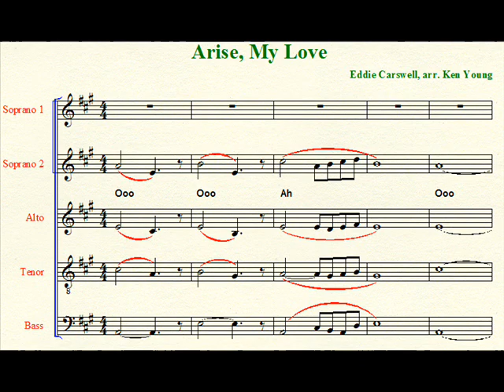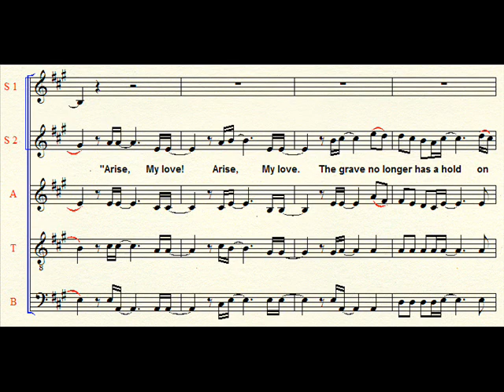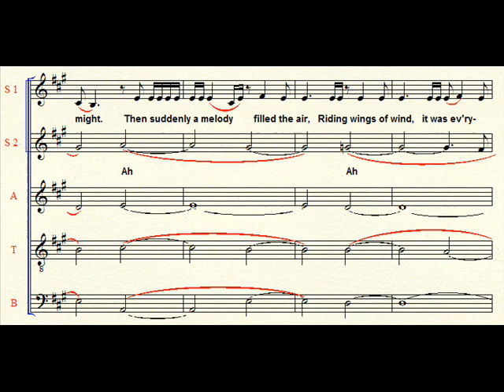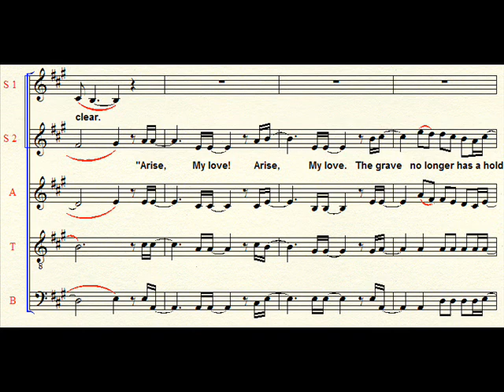Arise, My Love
Lyrics and Music by Eddie Carswell
Arranged by Ken Young
Hymnal is Songs of Faith and Praise
Edited by Alton H. Howard
Published by Howard Publishing Co., Inc.

This is a great song, and per my personal mandate to put songs up here as written, I have done so (mostly).  There are lots of "ooo's" and "ah's" which I don't recommend singing.  Some differences include the fact that some of the rhythms are very confusing, so I have put them up in their simplest forms.  Two tied sixteenth notes are an eighth note, etc.  Also just before the chorus, the time signature switches to 2/4 time for a measure, but my program can't handle that.  So it's up but split kinda funky-like.  Anyway, this is from Songs of Faith and Praise, a hymnal I only occasionally have access to.  So this is a treat. :-)

Wow, it appears my programs do not like SoFaP songs, because the timing is always off toward the end.  Hmm, if anyway has too many issues with it, let me know and I'll re-do it.